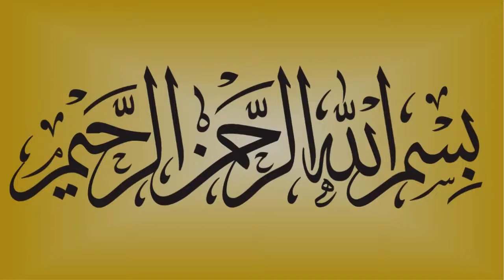How Old Should Men Have To Produce A Child?(Urdu/Hindi) Urdu Taleem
صحت مند بچے کی پیدائش کے لئے مردوں کو کتنی عمر تک بچہ پیدا کرلینا چاہیے؟
Hamari Latest Or Informative Video Dekhne K Liye Hamara Channel Zaroor Subscribe Karain Or Bell Icon Ko Press Karna Mat Bholiye Ga, Is Sy Aap Ko Hamari Tmam New Videos Foran Mil Jaya Karain Gi...